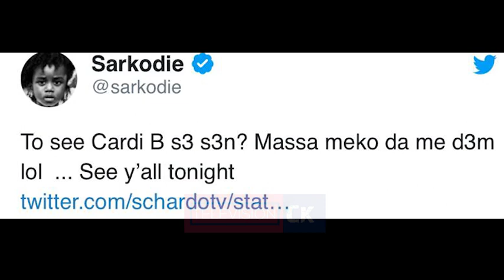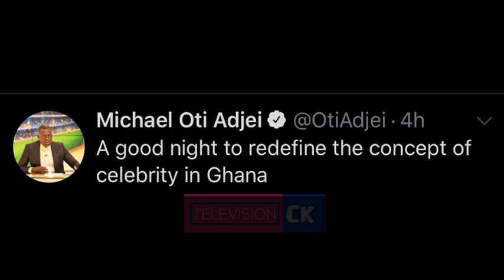Cardi B Chooses Kyikyinga Over Gh Artistes, Watch Celebrities Reaction And More...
Cardi B fails to attend a meet and greet held by event organizers between herself and Ghanaian celebrities. Watch how Ghanaian celebs fell about her actions.
Meanwhile, she claims that, the organizers failed to inform her of the meeting and apologizes to all Ghanaian musicians